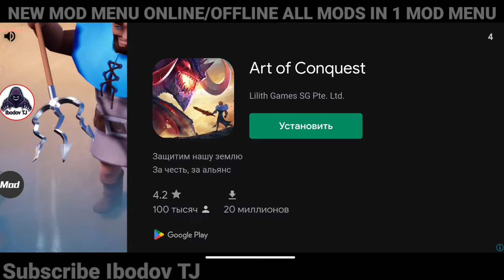SFG 2 FINALY MOD MENU IN V4.21 | ALL MODS IN 1 MOD MENU | COMBINED 2 MOD MENU